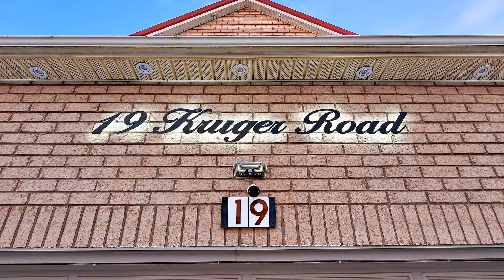19 Kruger Road, Markham